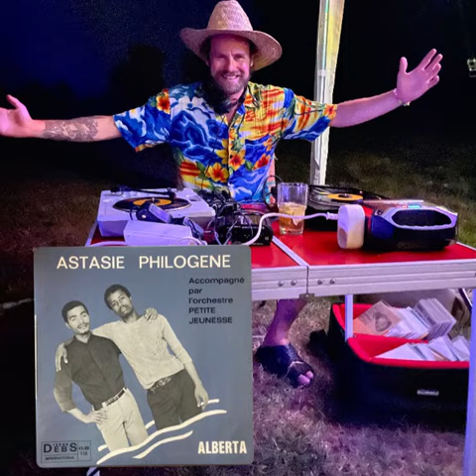Astasie Philogene, Accompagné Par L'orchestre Petite Jeunesse – Moin Ainmer Les Saintes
Astasie Philogene, Accompagné Par L'orchestre Petite Jeunesse – Alberta